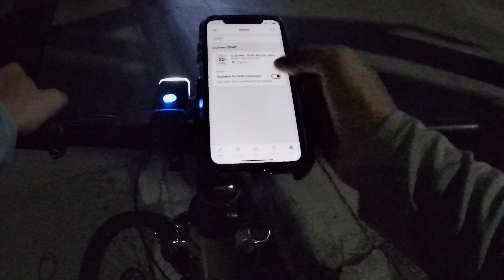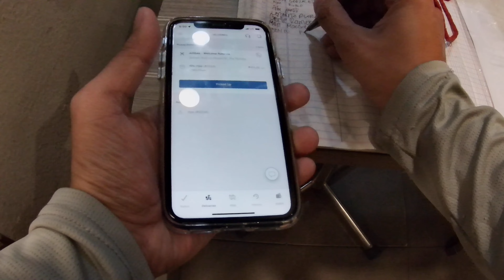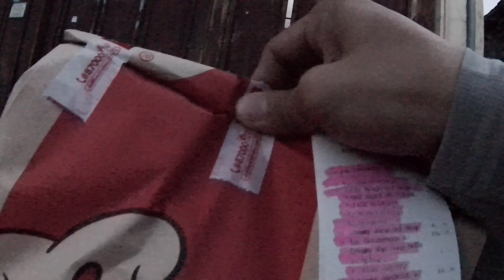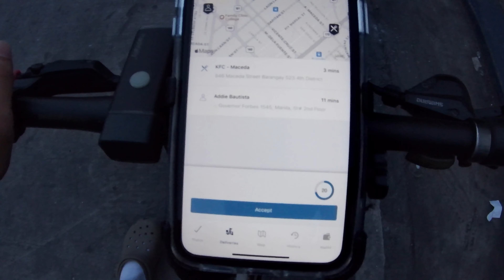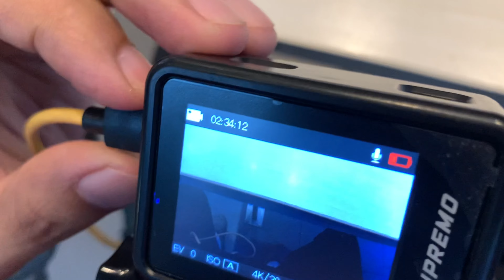FOODPANDA BIKER/CYCLIST VLOG 069 | MABILISANG VLOG DAHIL NALOBAT CAM 😅 | SHOUTOUTS !